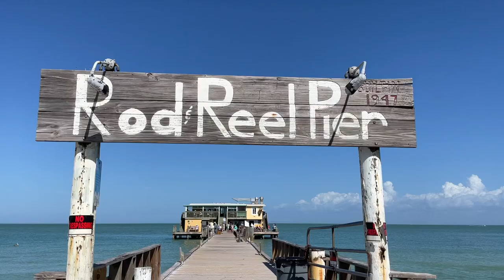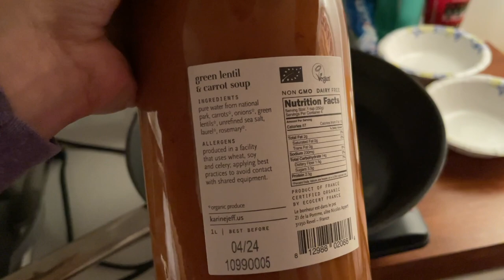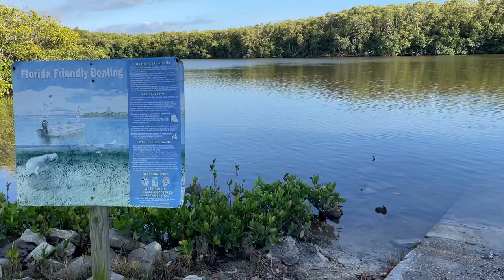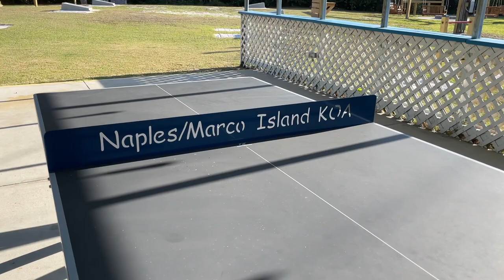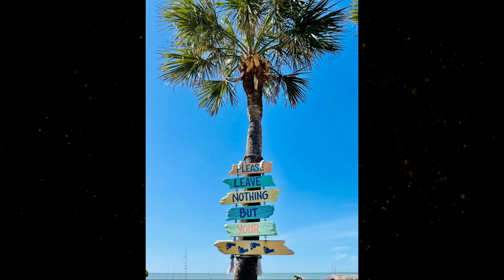THE REALITY OF LIVING ON THE ROAD (some days are better than others...)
While most days on the road are great, some days just get the best of you. This week we show the highs and lows of living on the road. The reality of life sometimes includes a small meltdown while cooking dinner while ALSO exploring the beautiful Anna Marie Island before heading towards Naples, FL.

Episode 7 | Anna Maria Island to Naples, FL | Filmed Feburary 2022
Sign up for our weekly newsletter to keep up with the latest updates.

Traveling the country in a camper has been a dream of ours for years. When we finally had the opportunity to purchase a 1978 Burro camper (a no longer existing fiberglasscamper company) we jumped on it! Fast forward 1.5 years and we finally hit the road with our two kitties, Peach & Grace. We started from California and our making our way as south as possible before heading east! Join us on our crazy adventures.